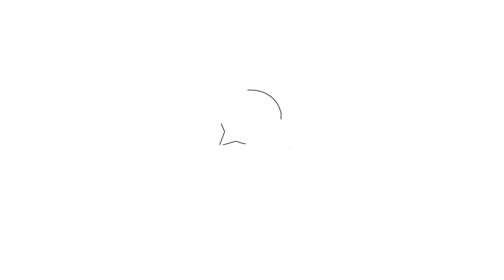just in அமெரிக்கா அறிவியலாளர்கள் | கொரோனாவுக்கு தடுப்பு மருந்து கண்டுபிடிப்பு !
METROPEEP  TV : just in அமெரிக்கா அறிவியலாளர்கள் | கொரோனாவுக்கு தடுப்பு மருந்து கண்டுபிடிப்பு !
this video அமெரிக்காவை சேர்ந்த பிட்ஸ்பர்க் அறிவியலாளர்கள் கொரோனாவுக்கு தடுப்பு மருந்து கண்டுபிடித்துள்ளதாக அமெரிக்கா அறிவியலாளர்கள்
அறிவித்துள்ளனர்.

 BE the Next Lucky Subscriber to get an in-depth channel Evaluation:

2. Must be uploading good quality content frequently to your YouTube channel and really trying to make it.
3.Must be engaged in my channel by